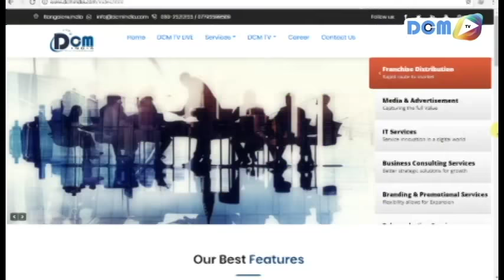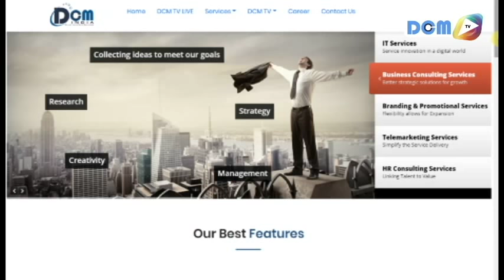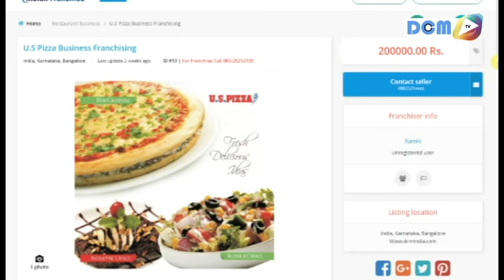Business Opportunities | Franchising ideas for Startup Business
DCM India is Offering Business Opportunities and Franchising Ideas and Franchise Distribution Service, Branding, Marketing and All Types of Business Service . For more Details Contact 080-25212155 or Log